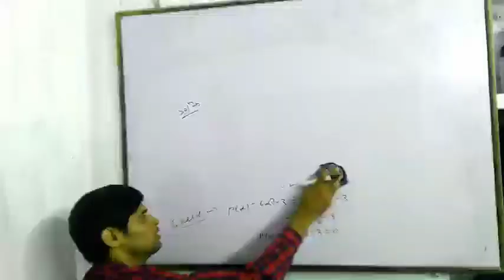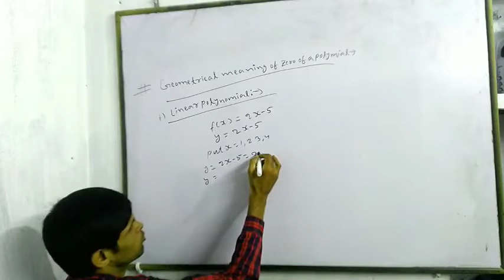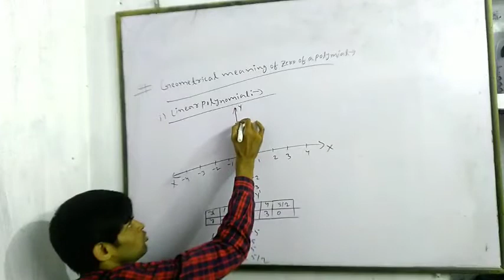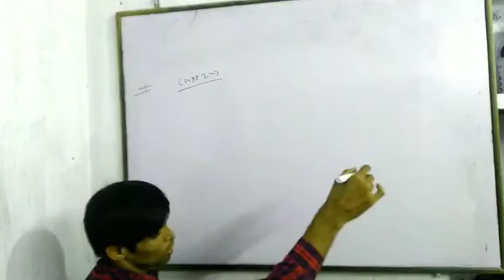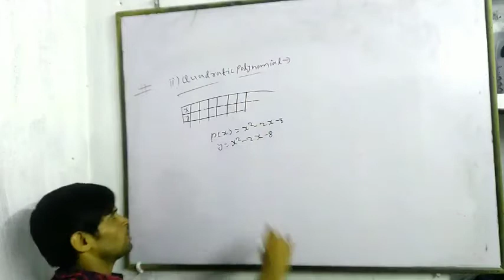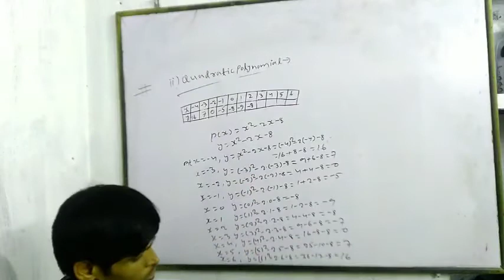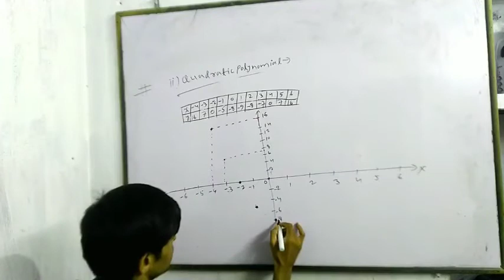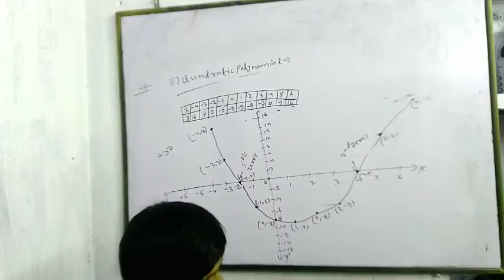POLYNOMIAL|Geometrical meaning of zero of polynomial|cbse class 10|Lecture:-3|By Neeraj Sir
I am Niraj kumar. About this Video :- Student humare iss youtube channel pe cbse math class 10 ka polynomial se related topic ke bare mei details mei discuss kiya hu. iss lecture ko last tak jarur padhiyega.geometrical meaning of zeros of polynomial ka complete notes and isse related problem solve kiya hai thaki aapo samajhane mei koi samasaye nahi ho.agar pasand aaya toh iss channel ko like aur subscribe karna matt bhuliyega aur apne dosto ko bhi share kardijiyega.